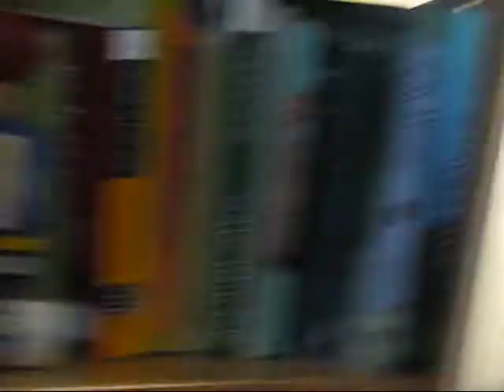jonny march 2010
Trying to interview a 4-year-old is tricky business. Better to let him just show off his ninja skills!